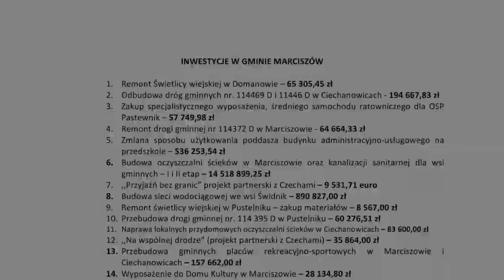Inwestycje w Gminie Marciszów 2004 - 2018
Zrealizowanie i trwające inwestycje w Gminie Marciszów w latach 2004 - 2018.